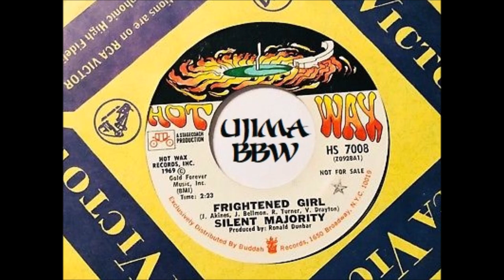SILENT MAJORITY Frightened Girl HOT WAX RECORDS 1969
ujima wanduta